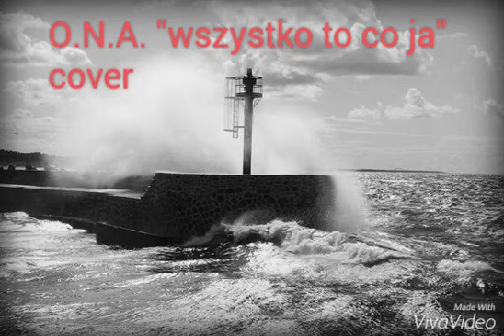O.N.A. Wszystko to co ja (cover)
Komentarze naprawdę cieszą :-D